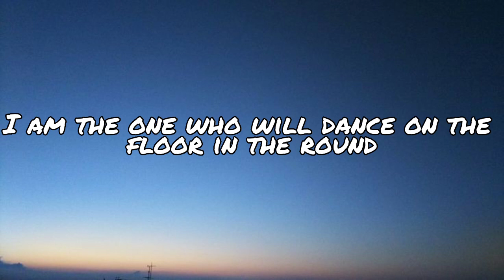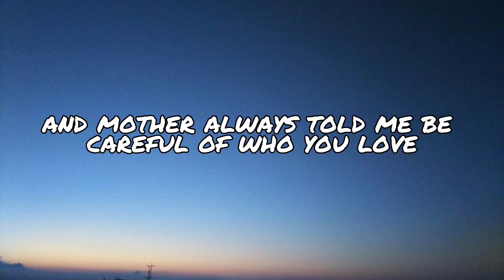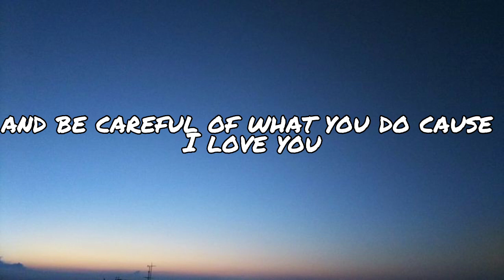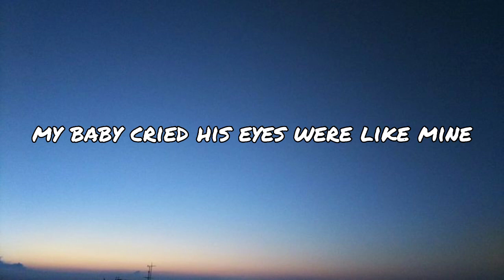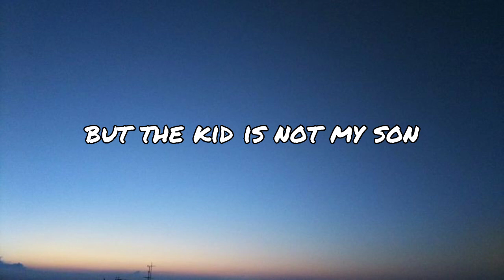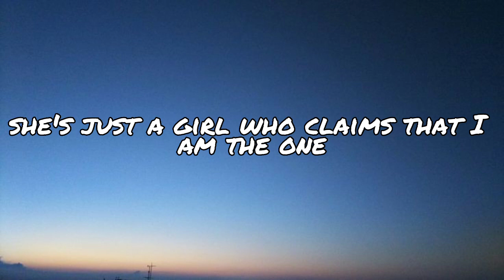Michael Jackson - Billie Jean ( lyrics )